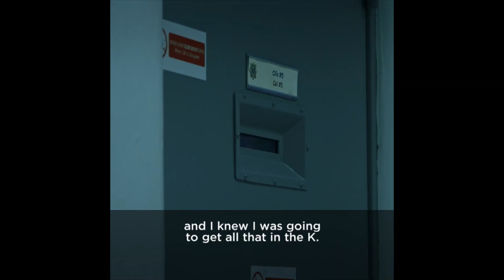The Guards: Inside The K starts Wednesday at 9pm on Virgin Media One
"It is the Wild West! I went to one call one night and they bows and arrows! They were firing arrows at each other!"
The Landmark New Series: The Guards: Inside The K starts this Wednesday at 9pm on Virgin Media One